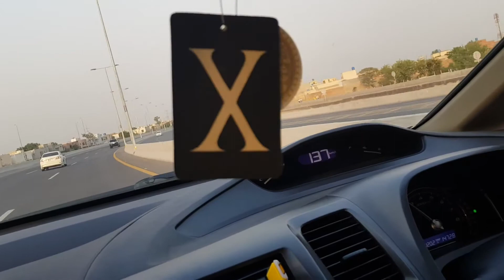BAHRIA TO DHA PHASE 6 RING ROAD DRIVE